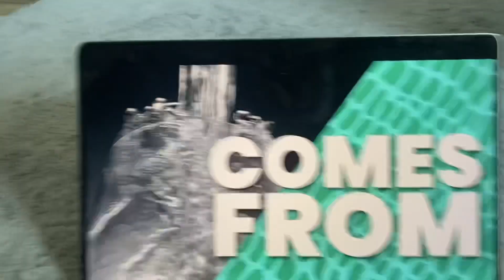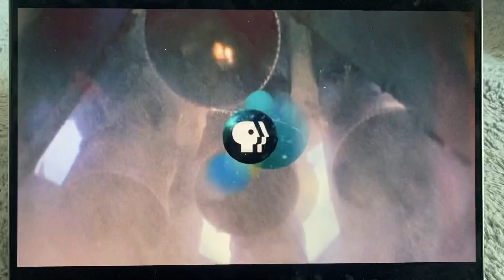PBS Program Break (WPBT, July 16th 2024)